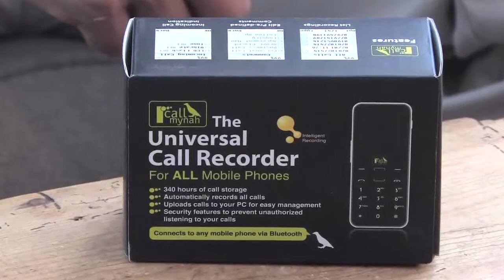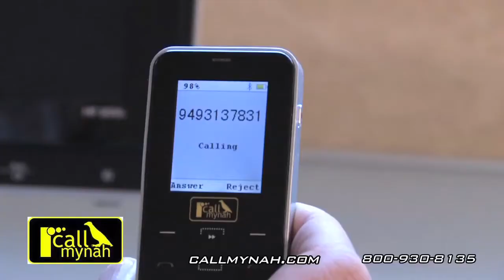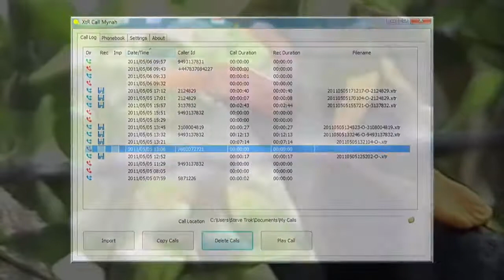Call Mynah Bluetooth Cell Phone Recorder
Call Mynah - The Universal Mobile Phone Call Recorder records Cell Phone Calls. The best phone call recorder for iphone, Blackberry and Android.